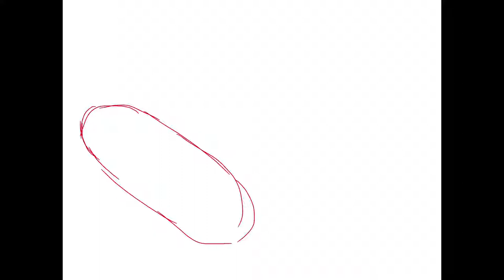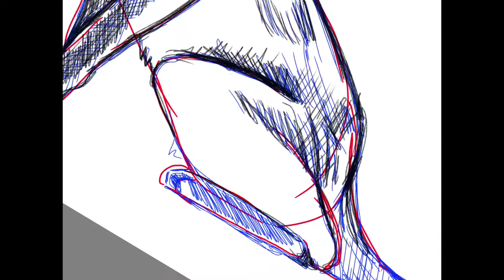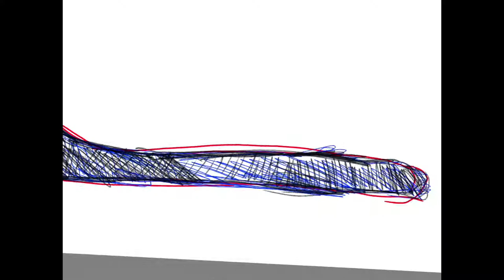How to draw a Balinese cat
Follow the directions as best as you can. Pause/Rewind when you need to.